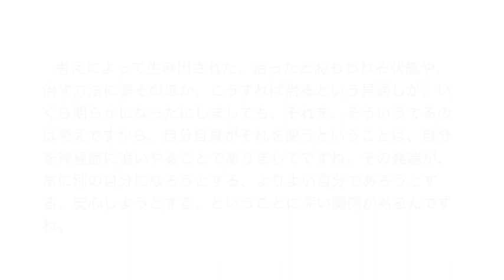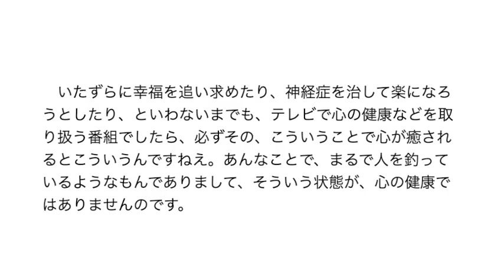人間の苦悩（5）宇佐晋一先生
三聖病院における宇佐晋一先生の講話